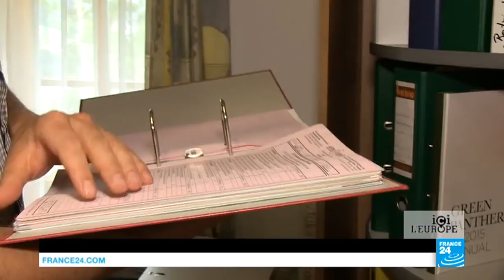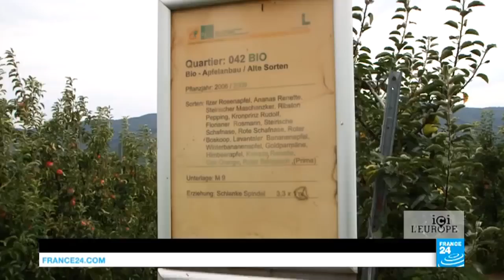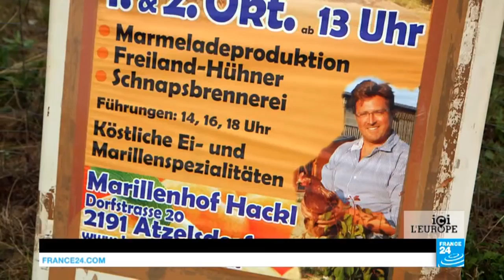Le modele autrichien donne un coup de jeune a l agriculture